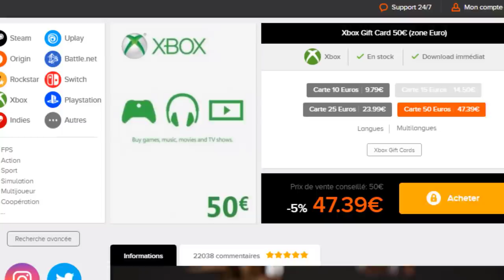ROBERT87000 VS YOMAX - MATCH ALLER MELTING CUP ! FIFA 20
▶ Si tu veux packer moins cher pour les TOTS ? va sur INSTANT GAMING

Le reste de mon matériel :
Webcam :
Logitech Brio 4K
Micro :
Blue Yeti
Console :
Xbox One X 4K
Capturer mon Gameplay
Elgato 4k HD60 Pro
Ma TOUR PC :
Processeur
Razen 2700 AMD
Carte Graphique
EVGA Geforce 1070 Ti